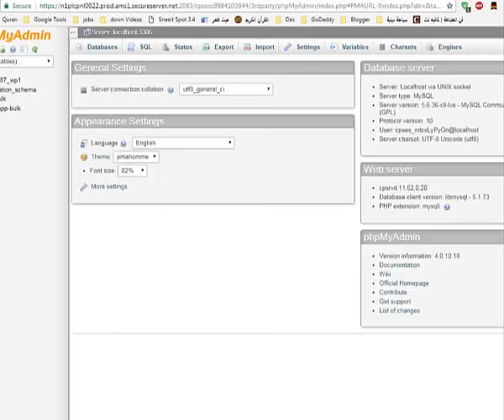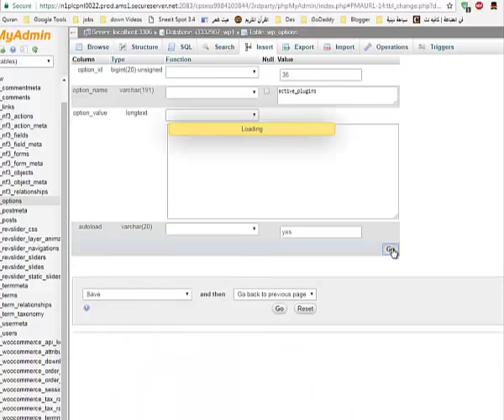حل مشكلة عدم ظهور لوحة تحكم الورد بريس